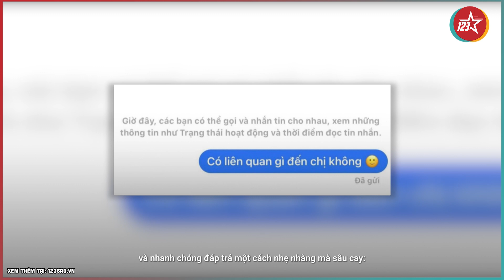Thiện Nhân không ngần ngại "đấu khẩu" để bảo vệ người yêu đồng giới | 123sao.vn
Sau khi lên tiếng chính thức công khai mối quan hệ với người yêu đồng giới, đặc biệt là mâu thuẫn gia đình được đẩy lên đỉnh điểm thì “nhất cử nhất động” của Thiện Nhân luôn nằm trong tầm ngắm của dân tình.
Nội dung video thuộc bản quyền của 123 Sao Network.